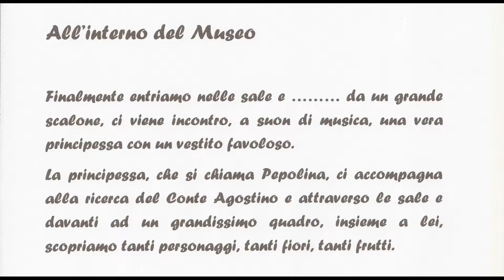2 Al museo come in una favola - Nel Museo - Realizzato dall'Associazione Amici del Museo Pepoli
Filmato girato al Museo Pepoli di Trapani il 12 aprile 2017 dall'Associazione Amici del Museo Pepoli durante la visita di una scolaresca guidata dalla stessa associazione.